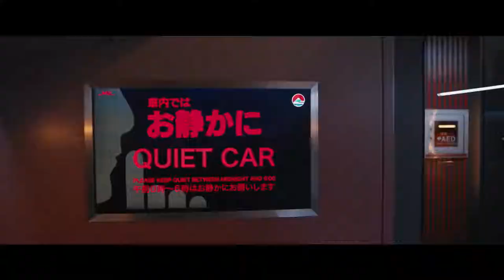Bullet Train - Trailer (2022)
The official trailer for the movie "Bullet Train"

"Five assassins aboard a fast moving bullet train find out their missions have something in common."

Director: David Leitch
Writers: Kôtarô Isaka, Zak Olkewicz
Stars: Brad Pitt, Aaron Taylor-Johnson, Sandra Bullock, Zazie Beetz
Genres: Action, Thriller

Welcome to World of Trailers!